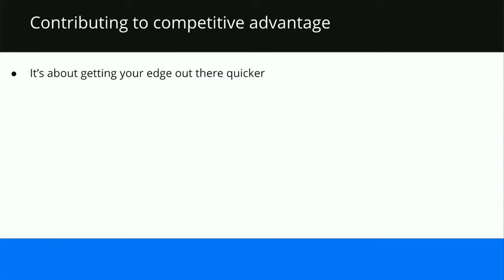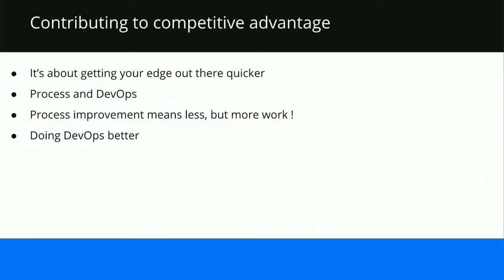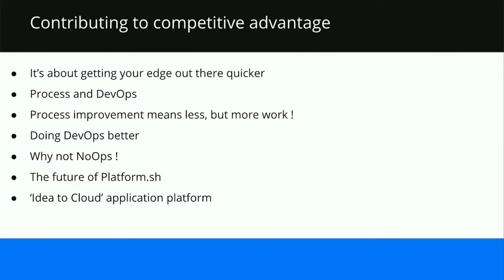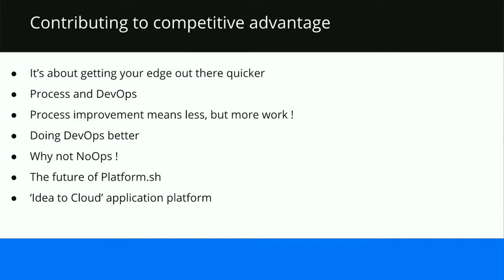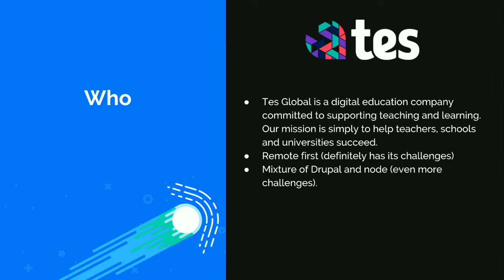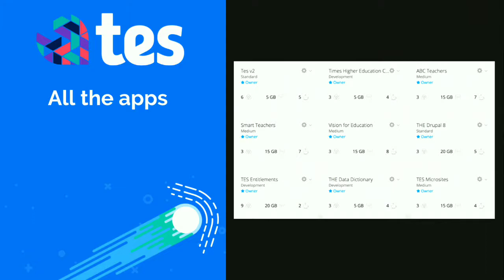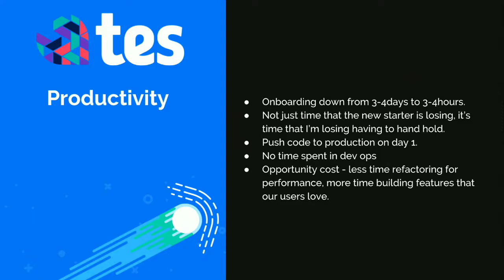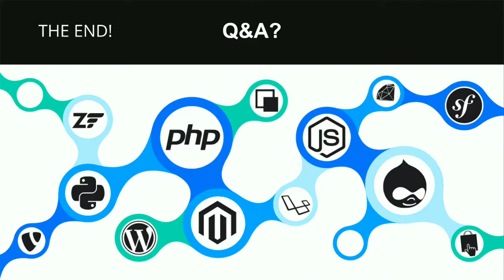DrupalCon Nashville 2018: Welcome to NoOps, the new DevOps!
Implementing DevOps best practices is a daunting task when you don’t know where to begin. What's more, even after implementing best practices, scaling them as your developer teams and projects grow is often an even bigger challenge.

What if you can just skip DevOps altogether?

Welcome to the world of NoOps, where DevOps is no longer relevant...

In this session we are going to present real examples from different agencies who have adopted and realized first-hand, the value and benefits of the NoOps approach.

This session will cover:

Why it’s ok (and not scary) to say goodbye to DevOps
How these agencies replaced DevOps with the NoOps approach
Lessons learned in adopting NoOps in their teams and projects
The top benefits they’ve seen and the performance metrics
This session is for developers and developer management of all levels.